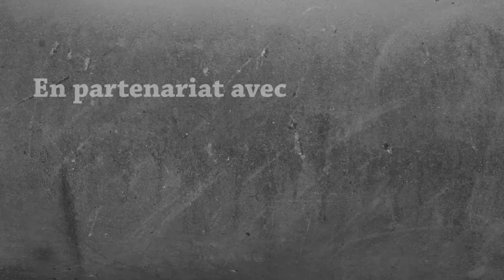Mon petit Monde Solo en Hardcore5 #24 Bibliothèque Médiévale et Scriptorium !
Aventure Minecraft 1.15.2 en Mode Hardcore , une seule vie !
Objectif: Construire un château fort ...
Pack ressource sama faithfull et sky arms onigiri. Nouveau: John Smith Legacy.

Shader Sildur Vibrant 1.22

Outro de Maruku-sama
Ma chaine Twitch pour des lives quotidiens à 18h: